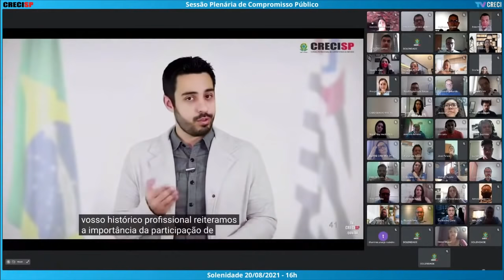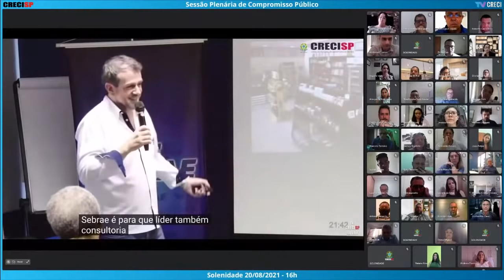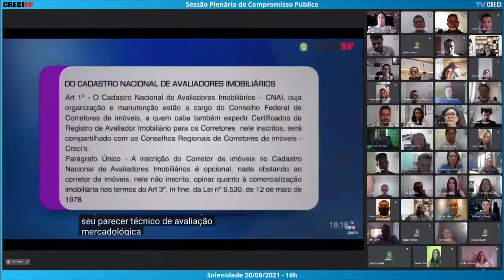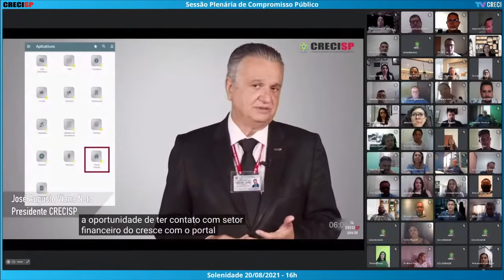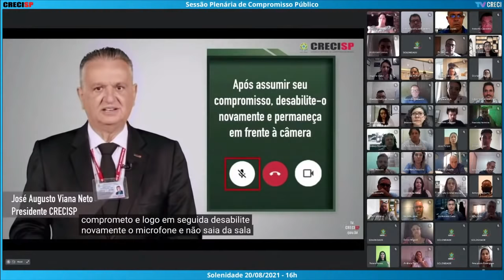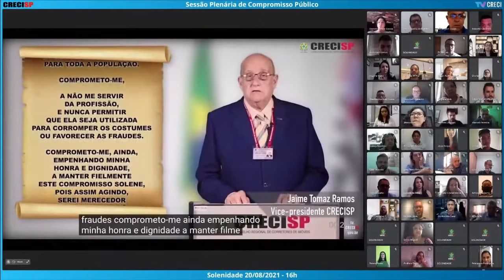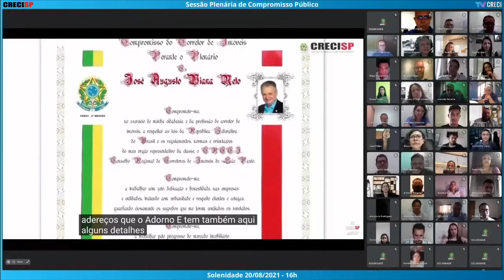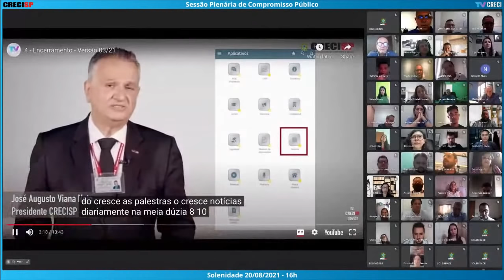23/08/2021 - 16h00 - Plenária de Compromisso